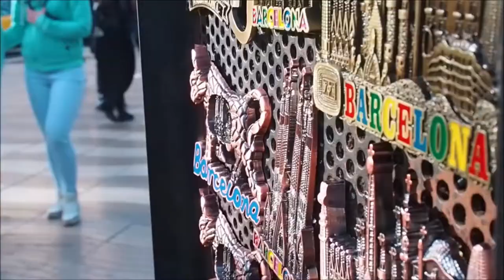BARCELONA Night Streets Walk / Portal de l'Àngel to LA RAMBLA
2. Download Video And Edit A little bit like (voice-over, add text, etc)
3. Must put the following in your video description ⮟⮟⮟

Powered By
Pexels
Pop travel
Mixkit